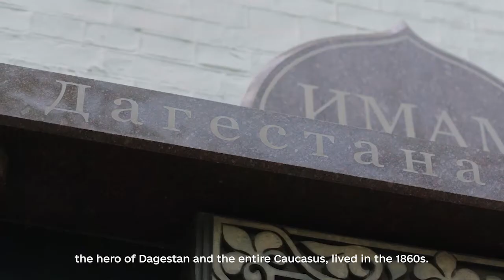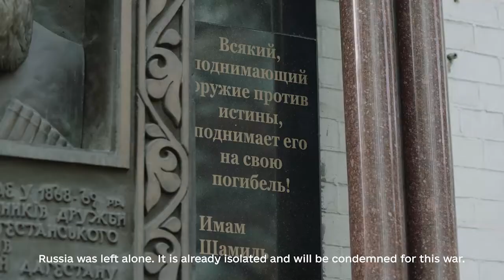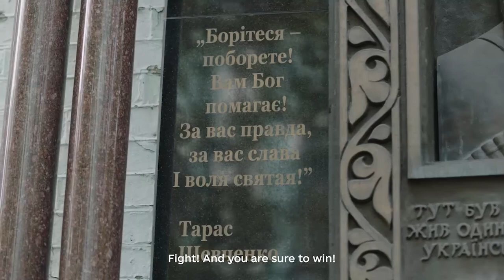I address the peoples of the Caucasus, Siberia and other indigenous peoples of Russia — Zelenskyy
Dagestanis do not have to die in a vile and disgraceful war of Russia. Chechens, Ingush, Ossetians, Circassians and any other peoples who came under the Russian flag. In total, almost 200 different peoples. You know who sends all of you to the war in Ukraine. The one who sends wants to make you "cargo 200".

And what do you want? I'm sure you want to live. I'm sure you're tired of being lied to. I’m sure you know that it is necessary to fight now! We see that you are resisting the criminal mobilization with which the Russian authorities want to cover up the failure of their regular army and their criminal orders. Fight to avoid death!

Defend your freedom now in the streets and squares, so that later you don't have to fight in the mountains and forests simply for your right to live, when the Russian authorities start the next waves of mobilization.

Fight! And you are sure to win!

Support ICTV Facts editorial office which works 24/7 on the information front of the war with Russia. Help for ICTV Facts 👇👇👇

Read all the key news of Ukraine and the world HERE ➡️

We speak the language of facts!